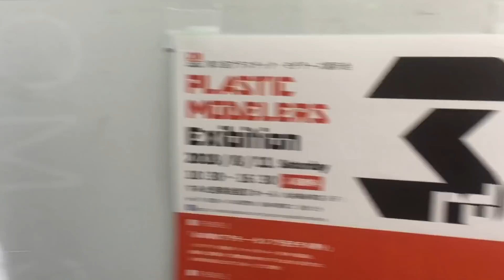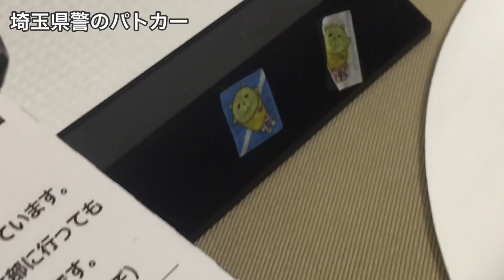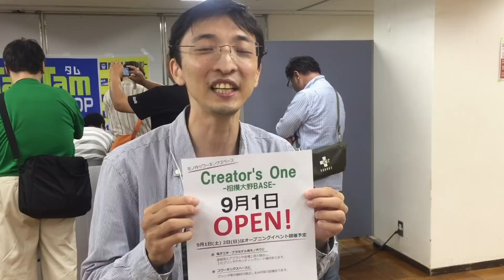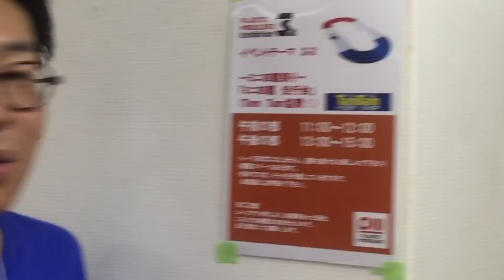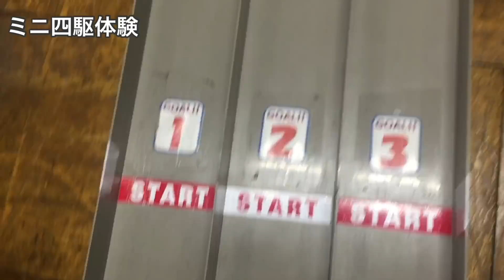「第3回 プラスチック・モデラーズ展示会」に行ってきました！